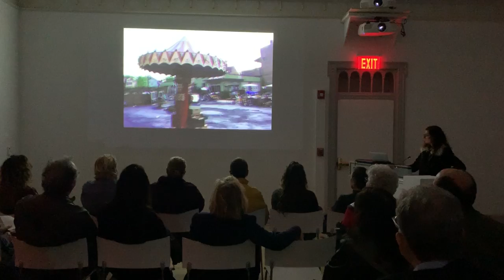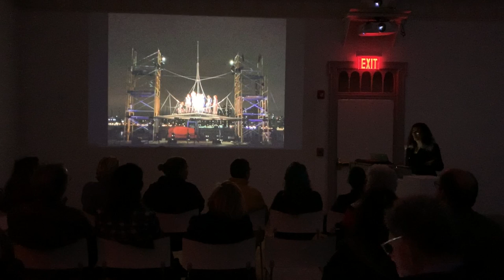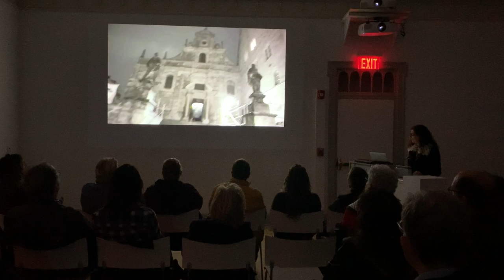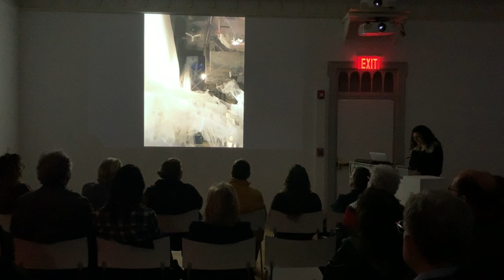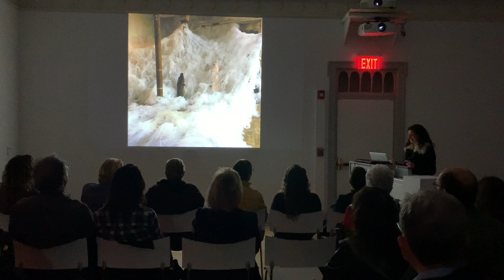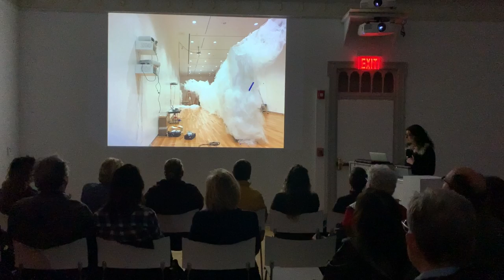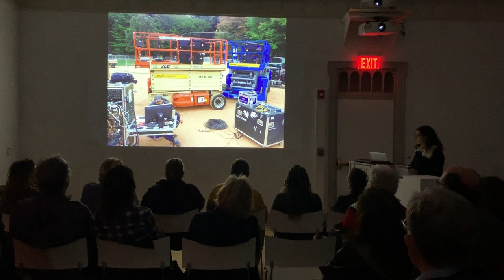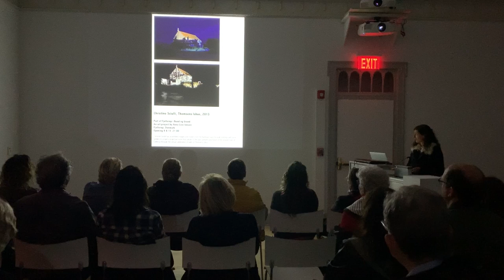Christine Sciulli: Phosphene Dreams - Gallery Talk with Christine Sciulli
Woodhouse Gallery
Christina Strassfield, Curator

Christine Sciulli’s primary medium is light. Sciulli allows the architecture of a room to dictate the composition of her work and then transforms the space to that vision. In Phosphene Dreams, a site-specific installation in Guild Hall’s Woodhouse Gallery, Sciulli will explore qualities of rigidity and fluidity by projecting light onto suspended fabric forms to create an illuminated and voluminous sculpture. Viewers are invited to be immersed in the environment and choose from a variety of perspectives and places to sit, linger, play, and interact with the work, as atmospheric shapes appear to grow and dissolve around the gallery.

Christine Sciulli has exhibited internationally for almost two decades. She was included in the American Academy of Arts and Letters 2014 Invitational Exhibition of Visual Arts. Her installations have been shown at the Parrish Art Museum, Water Mill, NY; Frederieke Taylor Gallery, New York; Edward Hopper House Museum & Study Art Center, Nyack, NY; Annmarie Sculpture Garden & Art Center, Dowell, MD; Shirley Fiterman Art Center, New York; Duke University, Durham, NC; Smack Mellon, Brooklyn; and the Southampton Art Center, Southampton, NY. She was awarded a Lower Manhattan Cultural Council Grant to produce an outdoor video installation in Tribeca’s Duane Park, and was commissioned by the Global Poverty Project to create Expanding Circles, a projection onto 2,500 people attending the 2013 Global Citizen Festival in Central Park, New York. Most recently, her work was presented in a major site-specific installation at the Heilig Kreuz Church, Hildesheim, Germany as part of Evi Lichtungen, an international art biennial.